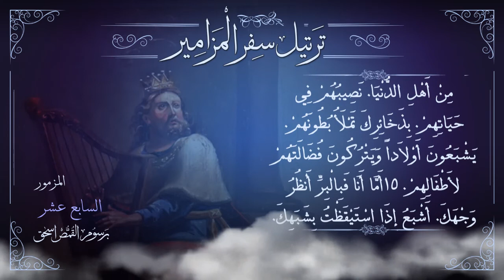مزمور [17] مُرَتَّل | برسوم القمص اسحق | ترتيل سفر المزامير | سلسلة ترتيل الأسفار الشعرية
ترتيل الْمَزْمُورُ السابع عشر | سفر المزامير
 سلسلة ترتيل الأسفار الشعرية فى الكتاب المقدس | ترجمة فاندايك وسميث

freedom studio تسجيل ومكساج : إيهاب فايز ►
تصميم : جورج جرجس ►
مونتاج : راعوث صمويل ►

▬▬▬▬▬▬▬ Follow us ▬▬▬▬▬▬▬

▬▬▬▬▬▬▬▬▬ التفسير ▬▬▬▬▬▬▬▬▬

رنم داود بهذه الصلاة الرائعة في فترة من حياته كان فيها مضطهدًا وهو بريء فكان رمزًا للمسيح البريء وقد أحاط به أعداؤه من كل جانب. وحينما يتكلم داود عن براءته فالموضوع نسبي فهو بريء من التهم التي لفقها له أعداؤه، أما في خطايا أخرى فهو بالتأكيد قد سقط. أما المسيح فهو بريء براءة مطلقة من كل خطية.

من هذا المزمور يتعلم كل منا كيف يصلي وهو في ضيقة أو وهو شاعر بظلم الآخرين له، فنخرج من الصلاة شاعرين بأننا في حماية الله فنطمئن، بل نتحول إلى صورة الله، نتشبه بالمسيح، ونتحول إلى صورته، فنحتمل في تسليم والقلب مملوء سلامًا.

 آية (1): "اِسْمَعْ يَا رَبُّ لِلْحَقِّ. أَنْصِتْ إِلَى صُرَاخِي. أَصْغِ إِلَى صَلاَتِي مِنْ شَفَتَيْنِ بِلاَ غِشٍّ."

نرى فيها اللجاجة، داود يصلي ويصرخ لله بثقة فهو لا يجد سواه ملجأ يثق فيه مِنْ شَفَتَيْنِ بِلاَ غِشٍّ = هذا شرط للصلاة المقبولة، فكيف يقبل الله صلواتنا ونحن نصلي برياء، أو بقلب حاقد، أو قلب شهواني. وداود كان بريئًا مما يتهمونه به. ولكن الوحيد الذي بلا خطية هو المسيح ولذلك فشفاعته الكفارية مقبولة، أي أن يموت نيابة عن البشر أما من له خطية لا يمكنه فداء أحد فهو يموت عن خطاياه هو. ونحن إذا صلينا بهذه الكلمات فلنفهم أن برنا الذاتي لا يبررنا بل نحن مبررين في دم المسيح.

آية (2): "مِنْ قُدَّامِكَ يَخْرُجُ قَضَائِي. عَيْنَاكَ تَنْظُرَانِ الْمُسْتَقِيمَاتِ."

هو لا يريد أن الحكم عليه يأتي من ظالمين، ويترك الحكم النهائي لله العادل.

((( لمزيد من التفاسير المتاحة لسفر المزامير)))